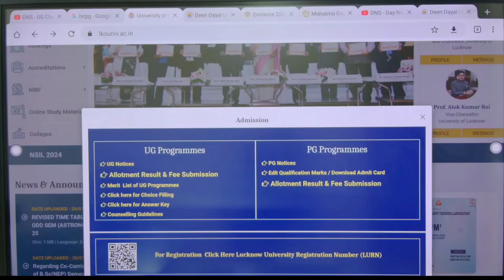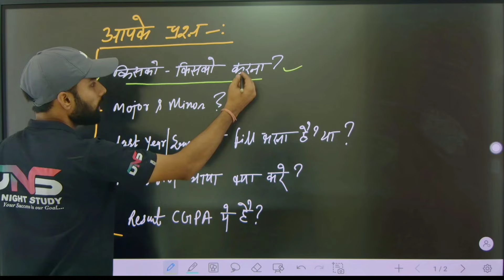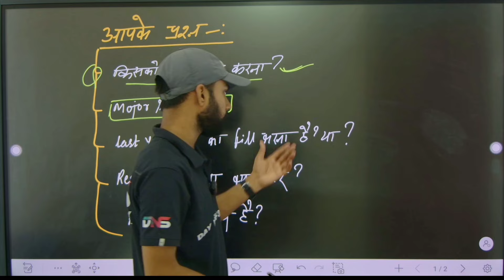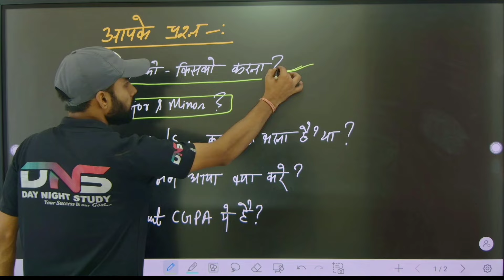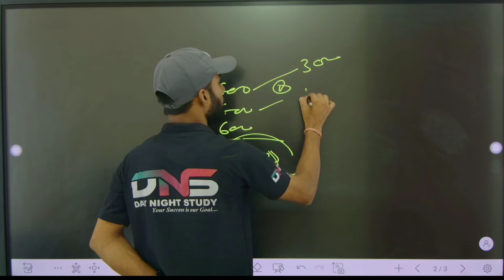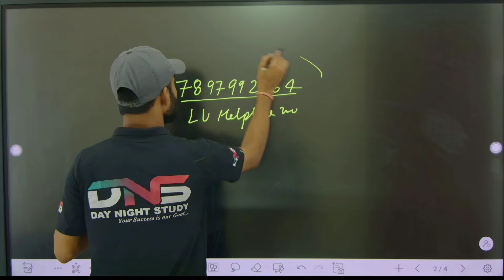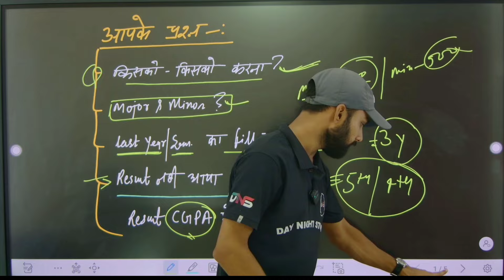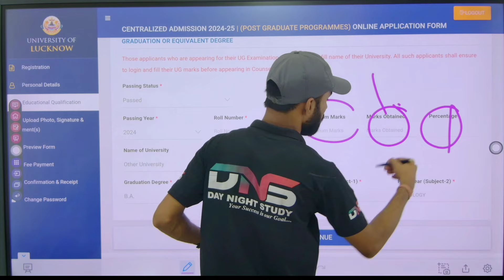Lucknow University PG Entrance 2024 || LU - PG Last Qualification Marks कैसे Edit करे? Step by Step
नमस्कार! ;...

• आप DNS के ऑनलाइन कोर्स से जुड़कर MGKVP, HCPGC, UP COLLEGE, LUCKNOW UNIVERSITY, GORAKHPUR UNIVERSITY Entrance Exam 2023
की ऑनलाइन तैयारी कर सकते हैं, ऑनलाइन कोर्स के अंतर्गत आपको रिकॉर्डेड वीडियो लेक्चर व (लाइव डाउट क्लासेस) और कंपलीट स्टडी मैटेरियल मिलेंगे...

हमारी क्लास निम्न को कोर्सेज के लिए आई है -:

B.Com
B.Sc (Math)
B.Sc (Biology)
B.Sc (Agriculture)
B.A.LL.B & LL.B

Lucknow University Taiyari Kaise Kare
Lucknow University Hostel | Lucknow University Hostel fees | lucknow university hostel facilities
Lu entrance exam syllabus, lu news,
Lucknow entrance exam previous year paper,
Lucknow entrance result, lu entrance exam 2024
Lu entrance exam previous years paper, lu_update
Lu cut-off, lucknow entrance cut-off 2022,
Lu entrance exam ba cut-off, lu cut-off, lucknow
Lu entrance exam bsc biology cut-off, cut-off 2024
dns-daynightstudy, #@DNSDayNightStudy
lucknow university admiasions 2024, lucknow university admission, lucknow university admission process 2023, lucknow university entrance 2023, lucknow university entrance exam 2024,lucknow university courses, lucknow university news, lucknow university application